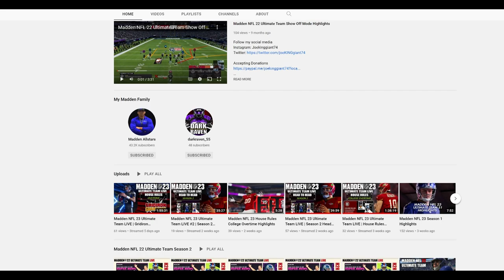I AM BACK! Modern Warfare II Beta Gameplay